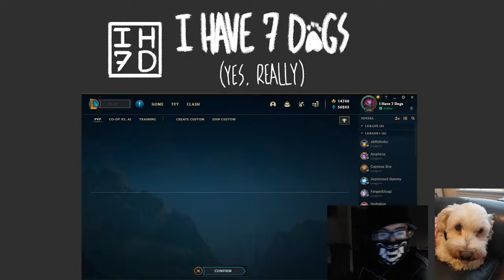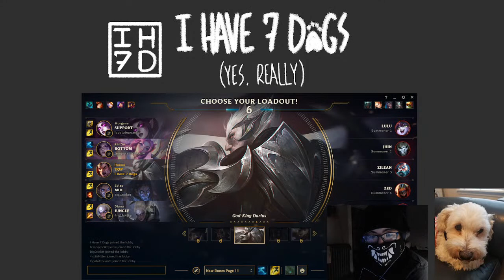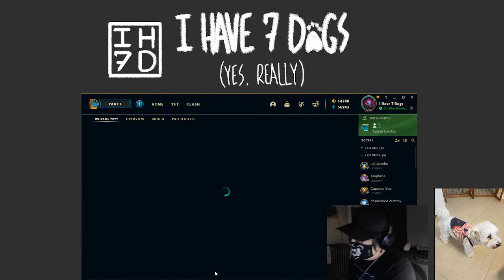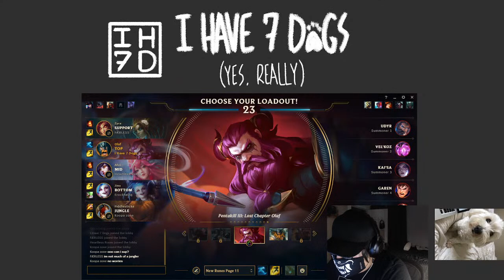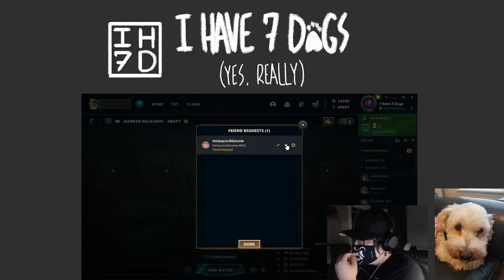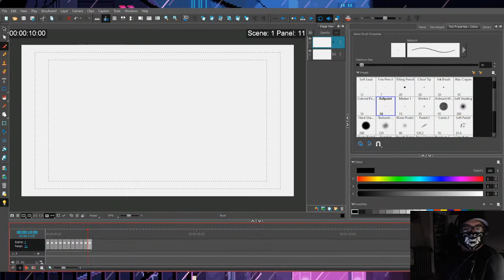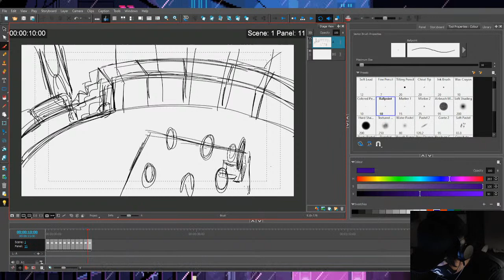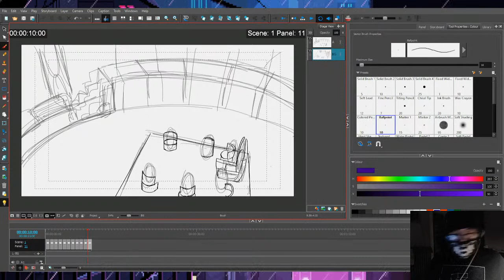9.29.22 Variety Stream (Art+Games)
Playing some League and storyboarding